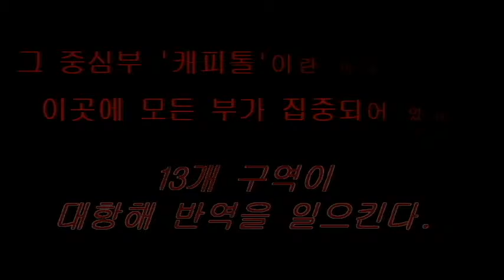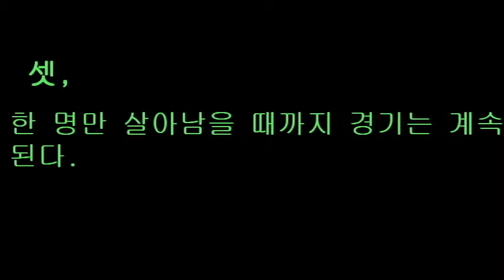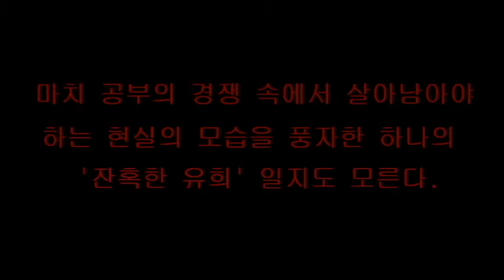'헝거 게임' 북트레일러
의왕부곡중학교 도서실 책꿈터
수잔 콜린스 소설 '헝거 게임' 북트레일러(정지사진형) 입니다.